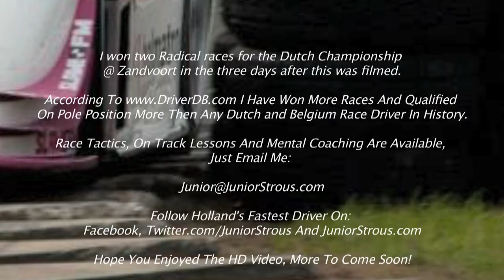Radical SR3 RS Onboard Lap with Junior Strous @ the Zandvoort Grand Prix Track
Best Dutch professional race car driver Junior Strous securing the fastes time in the free practice for a Dutch Radical Cup Race @ the Zandvoort Grand Prix track in 2011. Junior, driving for Winner Circle Group rides the cerbs hard to claim the fastes Radical SR3 RS time on the GP track ever and doesn't crash. For more Junior Strous related racing action and fun follow Junior online on: